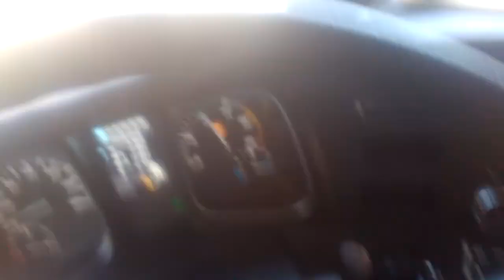accès forêt de châtelaine 39 2eme partie